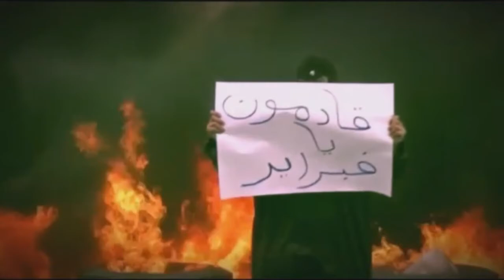قادمون يا فبراير الثورة.. ثوار كرزكان يغلقون الشارع العام استقبالاً لشهر الثورة 20/1/2018